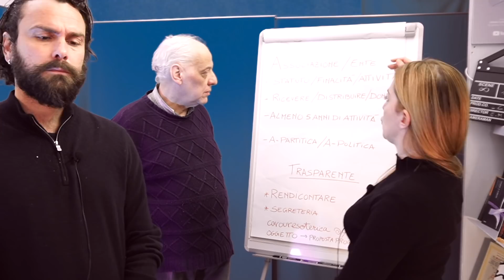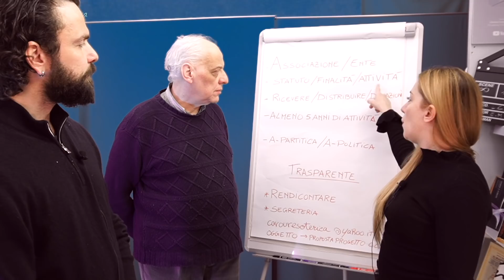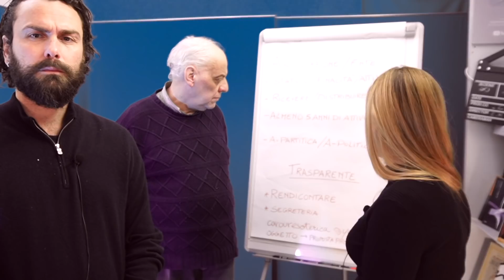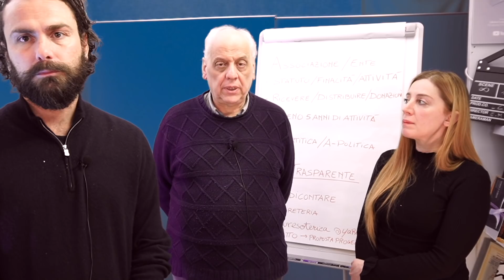Urgente! Progetto "Cassa Comune"- Federico Cimaroli; Giorgio Rossi; Elisa Martinelli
Dal 1 Aprile 2022 il Green pass è stato ridotto, e la missione di Cassa Comune (aiuti in emergenza alle persone sospese) si esaurisce con questa forma.
Ci auguriamo che misure del genere non tornino in vigore con tutta la loro brutale violenza discriminatoria. Per ciò che invece riguarda la tanta solidarietà donata alle persone in difficoltà grazie al progetto Cassa Comune stiamo raccogliendo in un canale le testimonianze di centinaia di persone aiutate.
Potete contattare le associazioni "Fari di Luce" a questa mail per mantenere questa rete in attesa di ragionare sul futuro con progetti in comune alla luce dell'evolversi elle cose.
Un grazie di cuore a tutti voi.